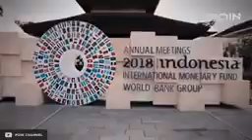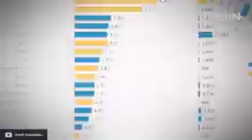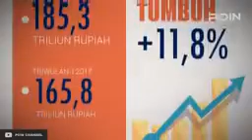Indonesia ? Benarkah demikian..